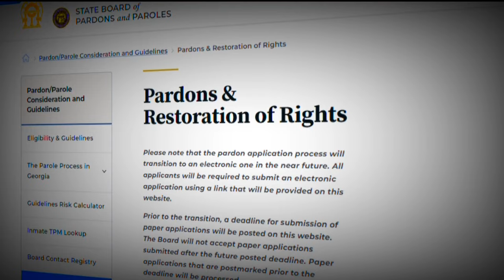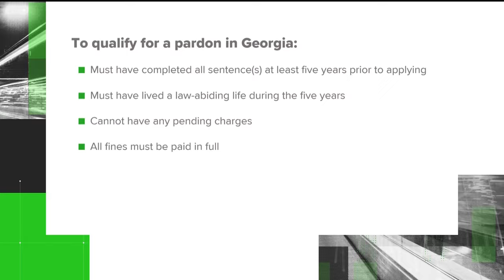Can Gov. Kemp pardon former President Donald Trump? Here's the answer.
If the president broke a state law - the scenario is different. ---

11Alive is Where Atlanta Speaks. We believe that news shouldn’t be a one-way conversation, but a dialogue with you. Join in, share your thoughts and connect with new perspectives.